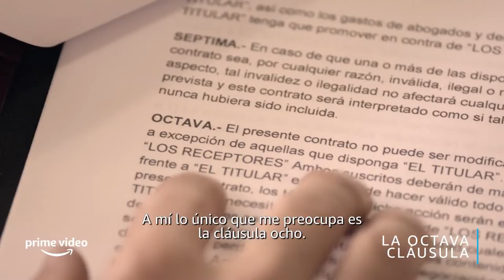La octava cláusula | Tráiler en castellano [ES]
ℹ Sinopsis:

Kat y Borja aparentan ser una pareja perfecta, pero como en todo matrimonio guardan secretos, mentiras e infidelidades que saldrán a la luz la noche que llega una visita inesperada.

Fuente: FILMAFFINITY.

🔹️Título original: La octava cláusula.
🔹Dirección: Koko Stambuk.
🔹️Género: Thriller.
🔹️Guión: Frank Ariza, Mario Tardón. Historia: Frank Ariza.
🔹️Fotografía: Eduardo Flores Torres.
🔹️Productora: SDB Films, El Hombre Orquesta. Distribuidora: Amazon Prime Video.
🔹️Reparto: Maite Perroni, Óscar Jaenada, Paulina Dávila, Christian Meier, Michel Duval, Manuel Vega, Mario Tardón.